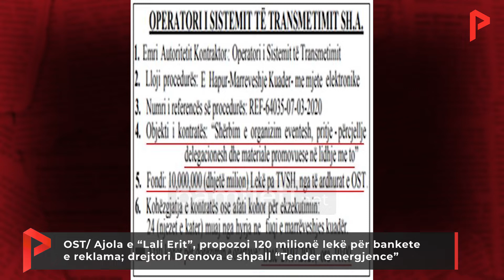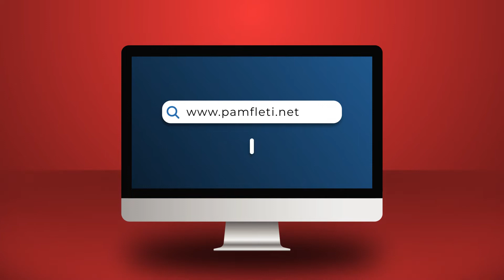Ajola e 'Lali Erit', 120 mln lekë për bankete/reklama; drejtori Drenova e shpall 'Tender emergjence'